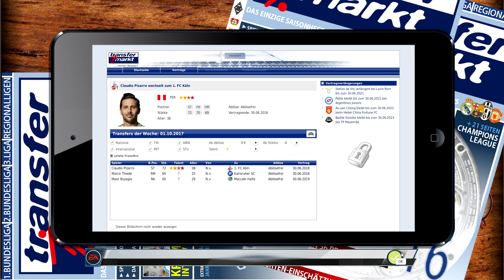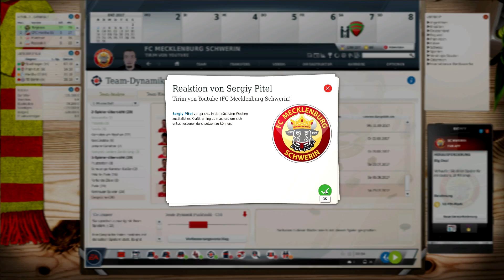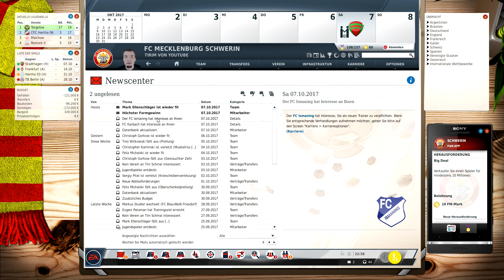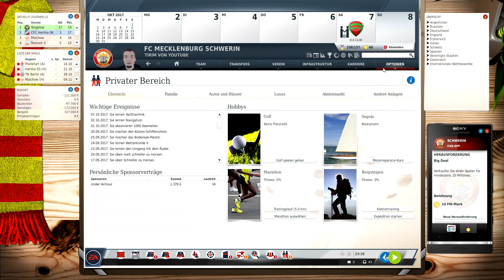Freundschaftsspiel gegen FSV Stadthagen | Fussball Manager 18 | Folge 16